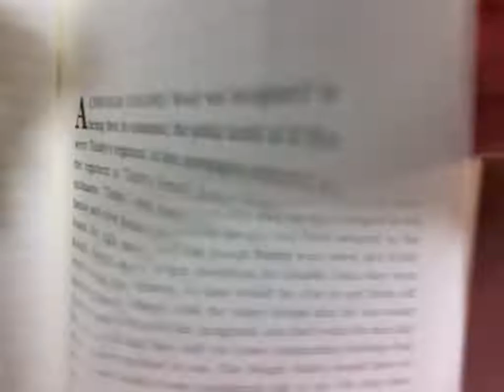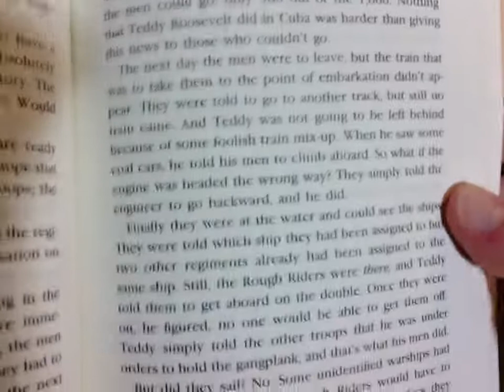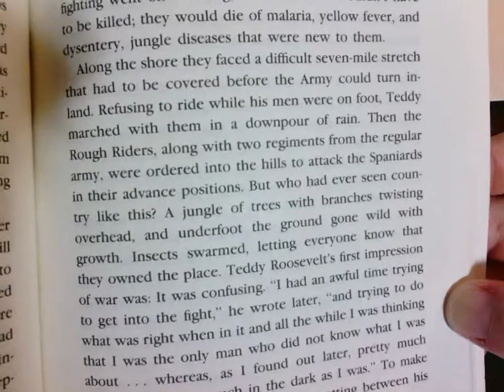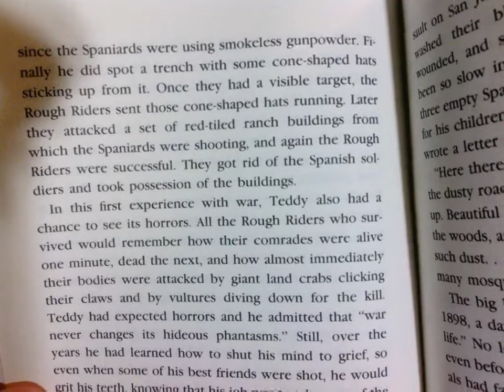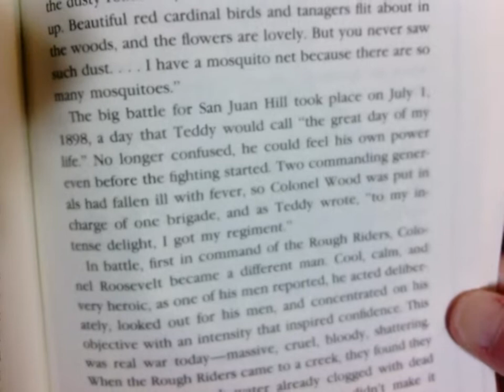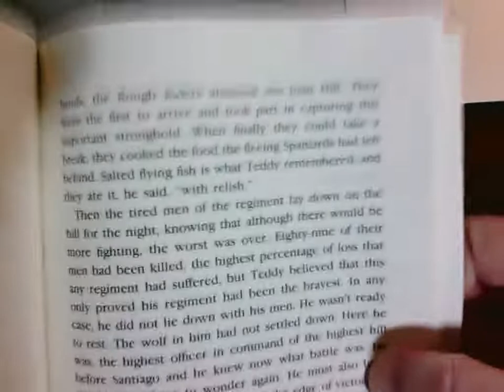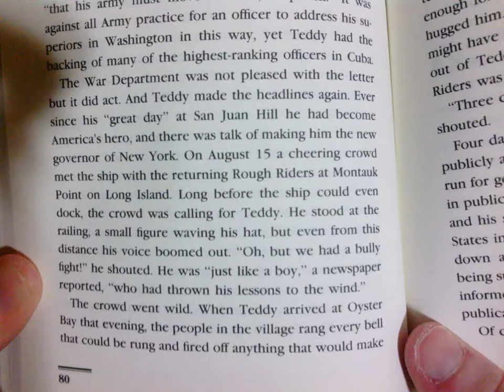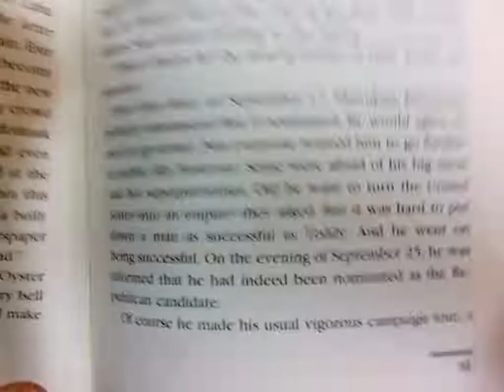Bully for You, Teddy Roosevelt! Ch. 5